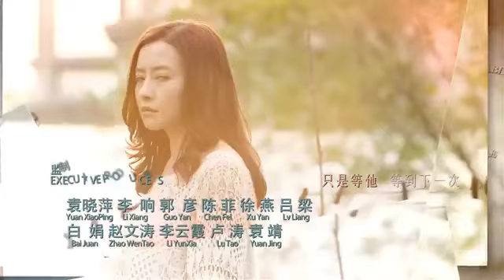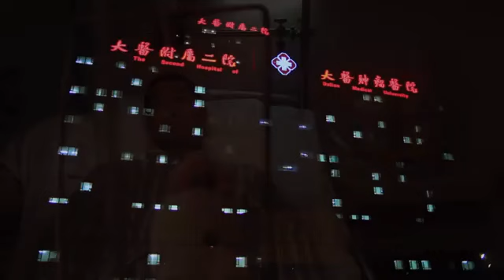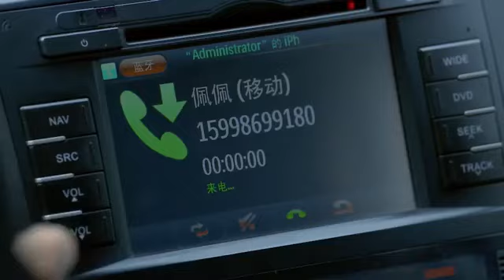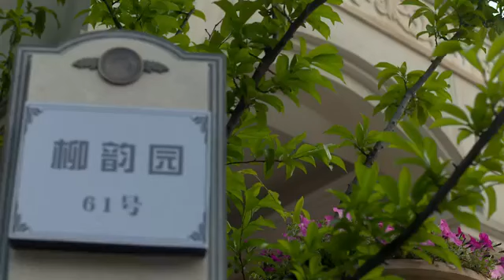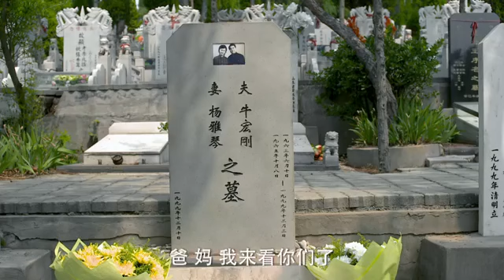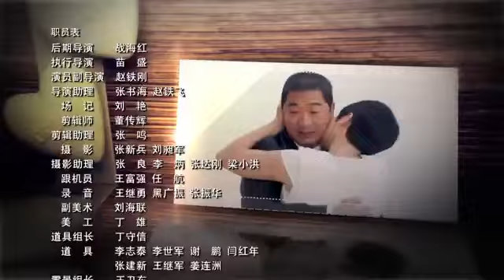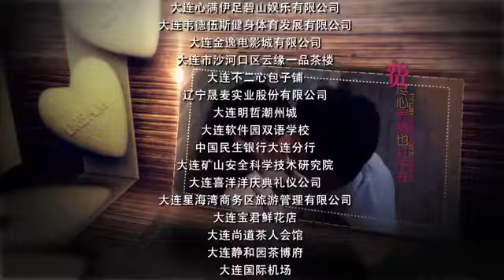都市剧《爱情最美丽》02主演 张国立 蒋雯丽 马思纯 刘立